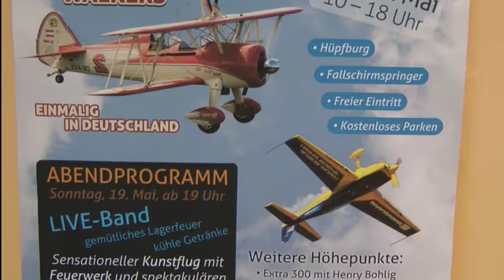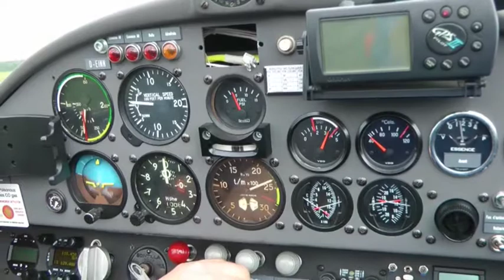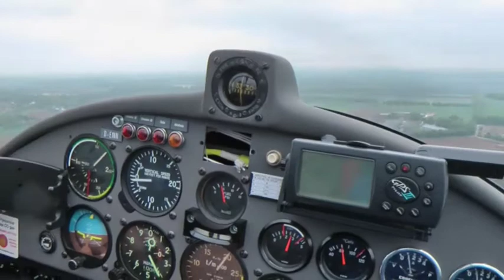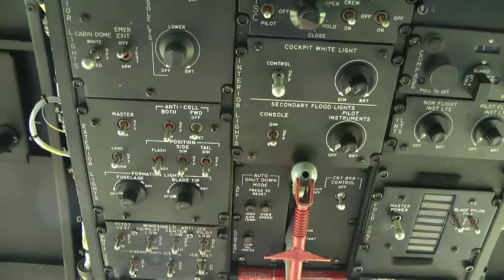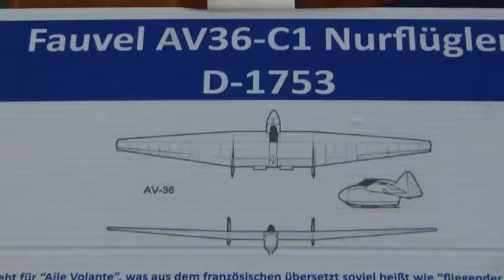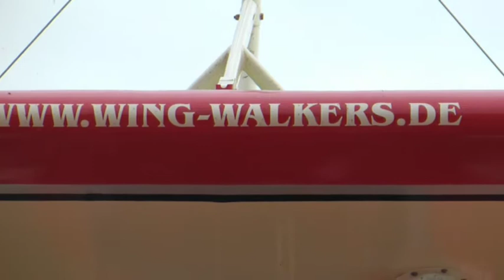Pfingsten beim LSV Goch 2013